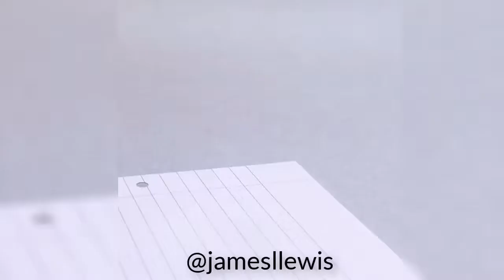Oddly Satisfying Video The Newest Compilation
All the oddly satisfying videos used in this compilation are obtained with the permission of the original creator, support them below:]

For removal of video or request not to use your videos in the future and all other matter of questions, please email

Deft movements and practiced flourishes turn a block of spinning wood into a bedpost, top, bowl or some other circular object, each motion peeling away curls of wood to uncover the beauty hidden inside. It’s hard to explain why the motions feel so right, but there is an undeniable allure to the work, as if it scratches an itch you didn’t know you had. Watch and get satisfied.

Oddly Satisfying Video That is Unlike Any Others